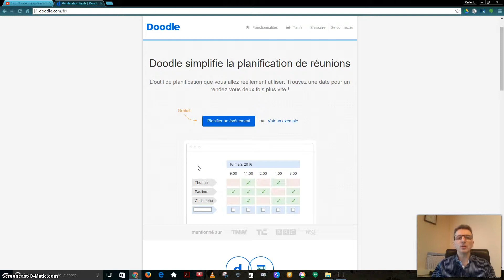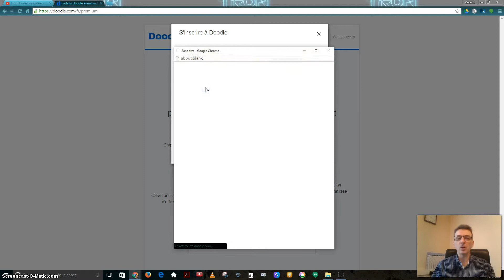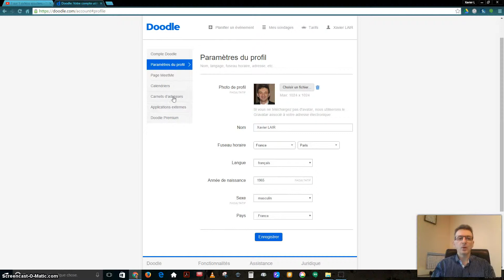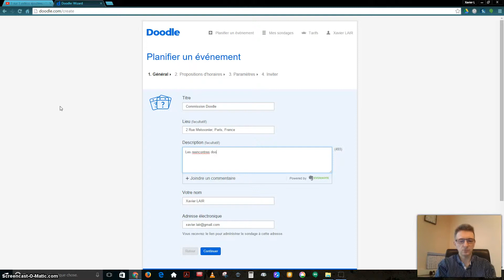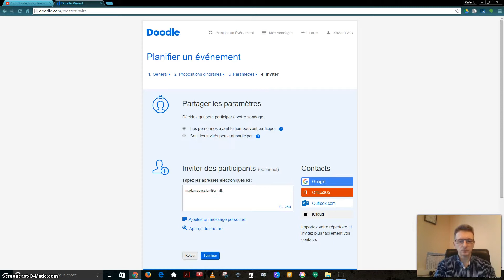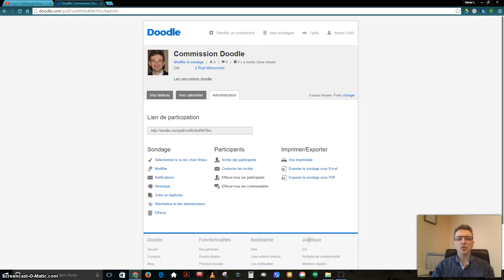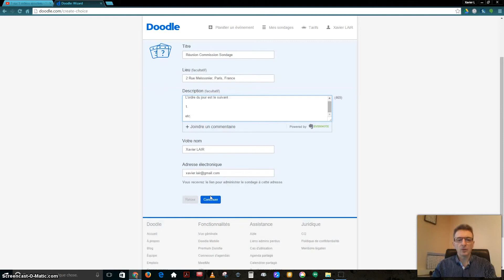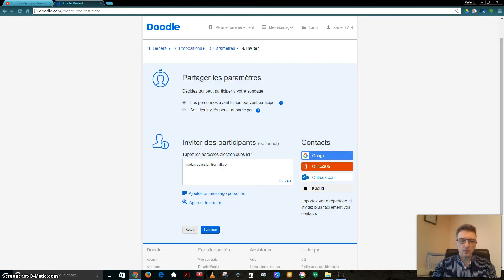Découvrir Doodle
Doodle est un outil pour planifier des événements ou des réunions.